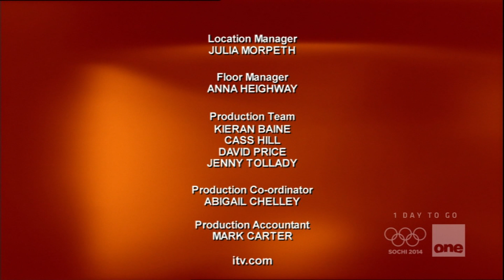The Sketch Show UK - S02E08 1080p HD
Season 2 episode 8 of The Sketch Show UK, from 2004. Starring Lee Mack, Jim Tavaré, Karen Taylor, Tim Vine and Kitty Flanagan.

This is the original uncut broadcast version in 1080p HD